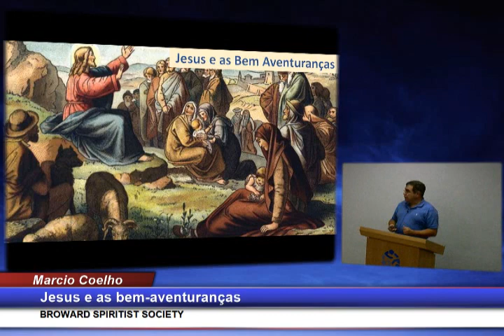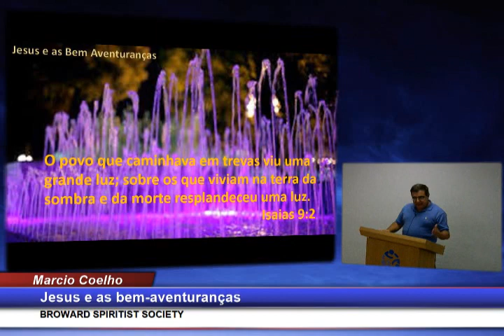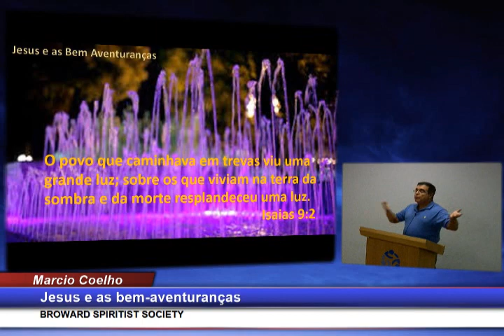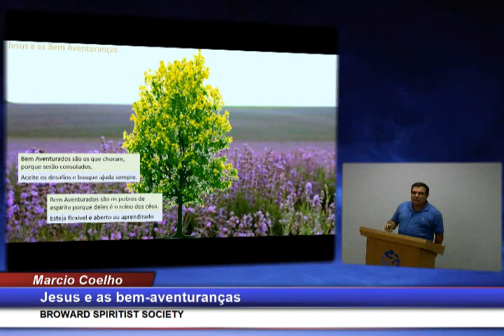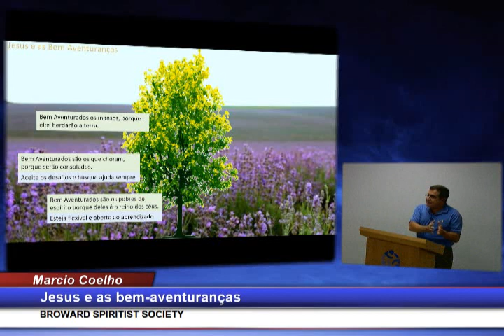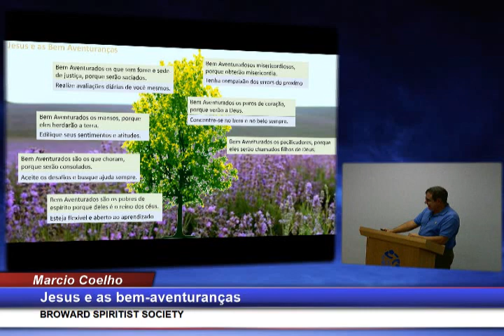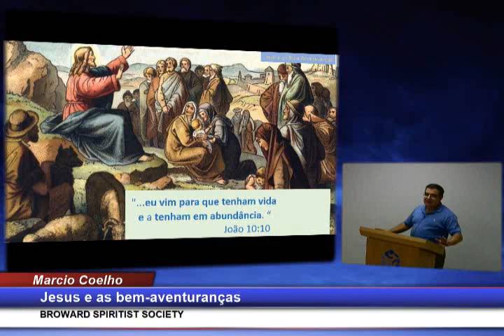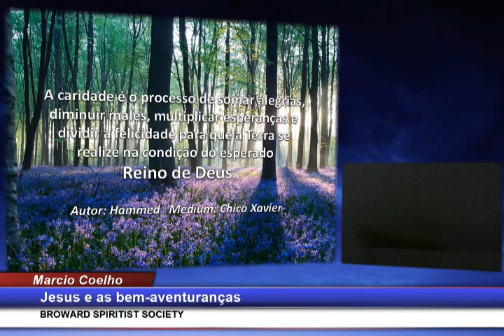Marcio Coelho Palestra Espirita Jesus e as Bem-Aventurancas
Canal Espirita Broward Spiritist Society
Palestras Espiritas